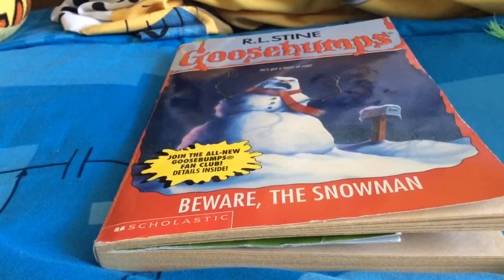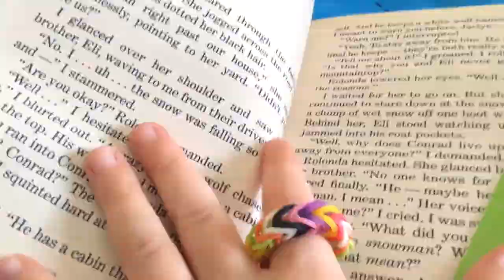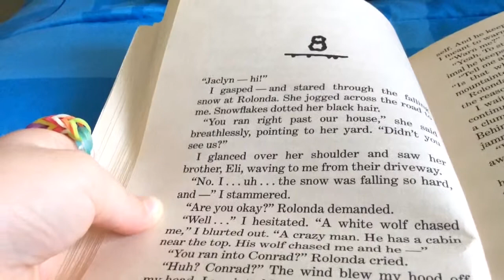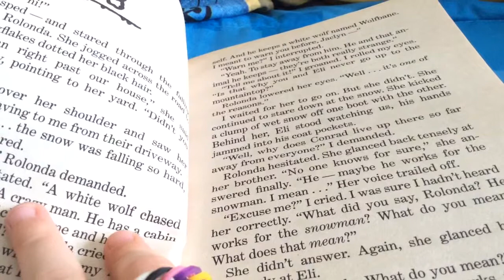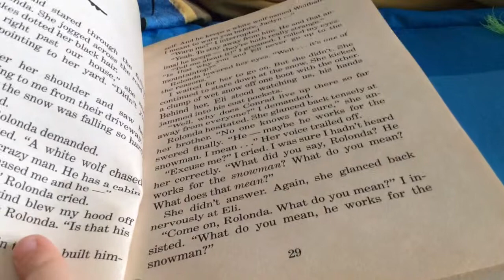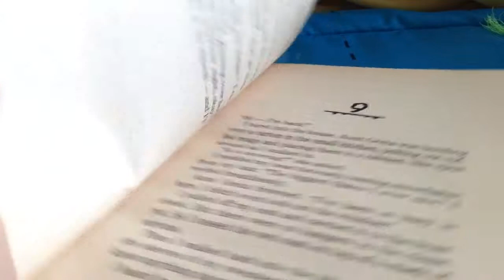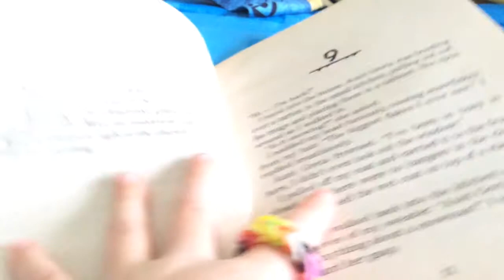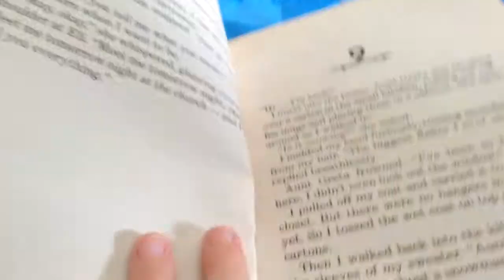Pt 8. Goosebumps. Beware the snowman.